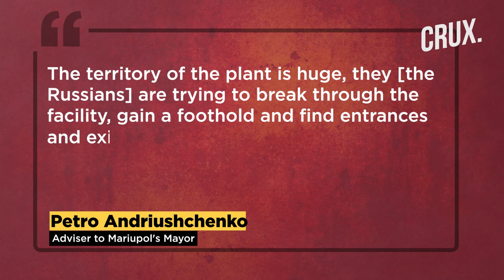UKrainian Victory Parade + Russian Liberation = A30B Stall Tactic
Kharkiv Liberated - May13th2022
CRUX

"The territory of the plant is huge, they [the Russians] are trying to break through the facility, gain a foothold and find entrances and exits to the underground areas -- where they field hospital is, where our defenders are. " Petro Andriushchenko, Advisor to Mariupol's Mayor in Exile